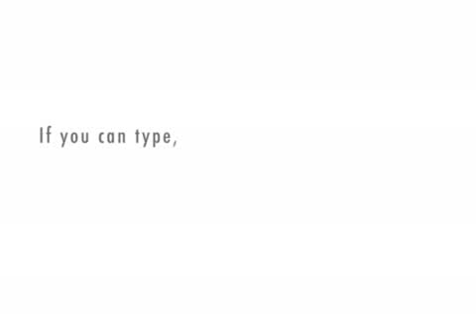PT Day in the Life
Day in the life of a PT, part 1.